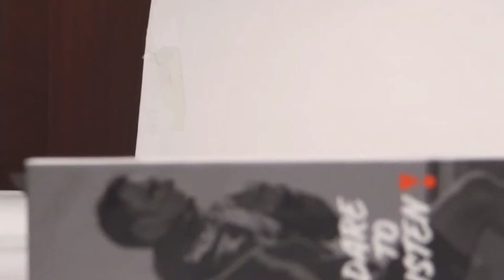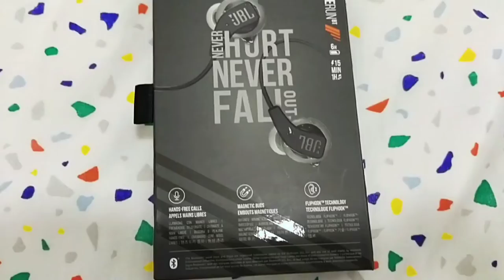Unboxing JBL EnduranceRUN Bluetooth Earphones